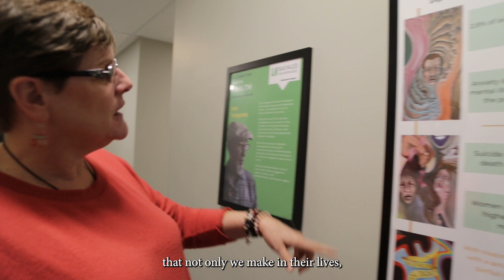Creating Choice by Lynda Drake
A former Employment Specialist at Bayaud Enterprises, Lynda Drake, describes the profound impact participants and employees have on each other's lives.